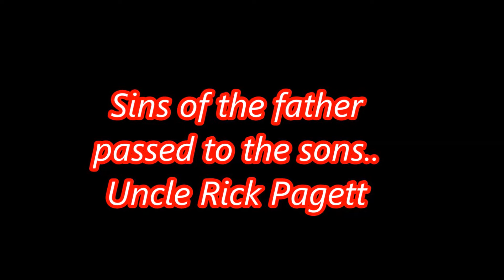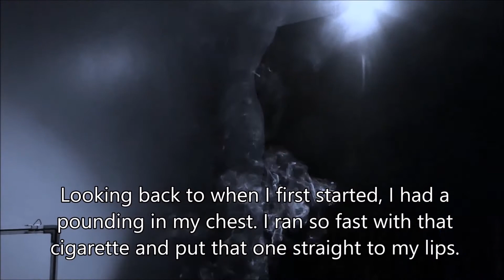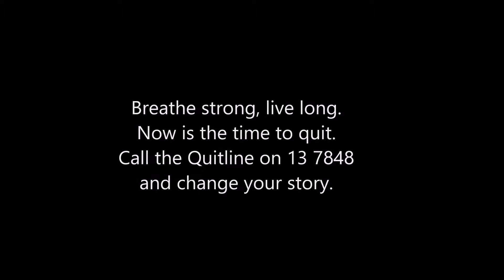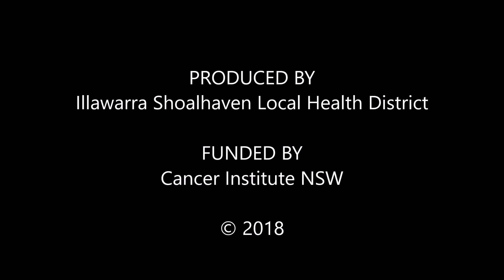Sins of the father